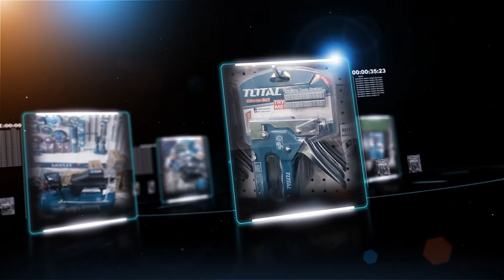QUINCAILERIE WAKEUR SERIGNE MOURTALAH MBORO (TOTAL)